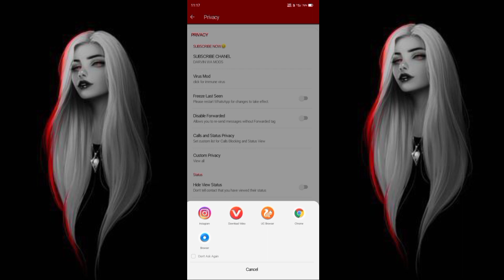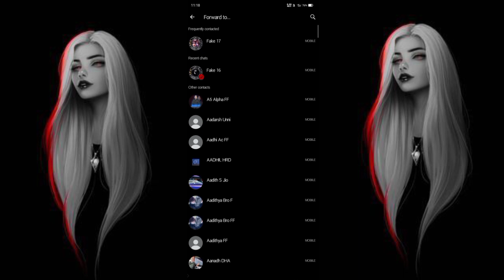DARVIN BUSINESS WHATSAPP V2 PRIMARY ..!! with auto select ,100% immune,no crash...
Auto select

                         Tag all virus

                          DND mod

                       100% immune

                     Virus switch mod

                            No crash..!!

Off Notification For Better Experience..

Keep Supporting ❤

DARVIN WA MODS